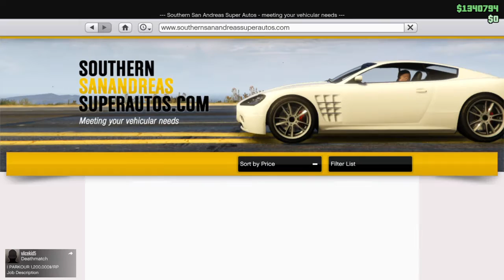Grand Theft Auto V_20200729121049